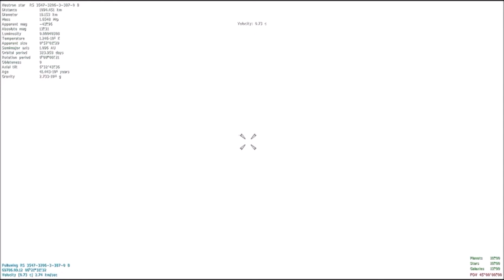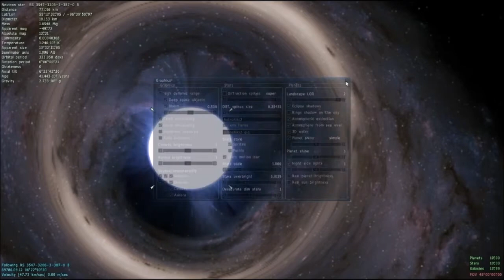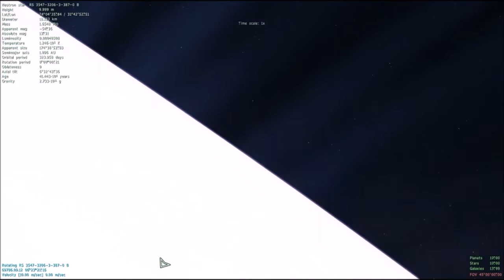Pulsar probing [Warning: Massive, blinding diffraction spikes! Because they're fun!]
After an accidental extremely high speed, long distance slingshot from my happy little place combing the farthest outskirts of the milky way for freak worlds, I just so happened to find a neutron star! And it doesn't seem to be just any neutron star, but a pulsar! I hope to some day find a millisecond pulsar - but this was a nice treat worth sharing.

Music is Goldfrapp, in light of the pretty music didn't carry through the recording process.